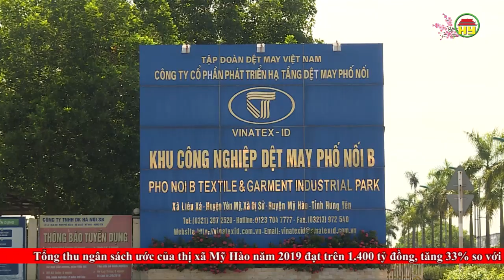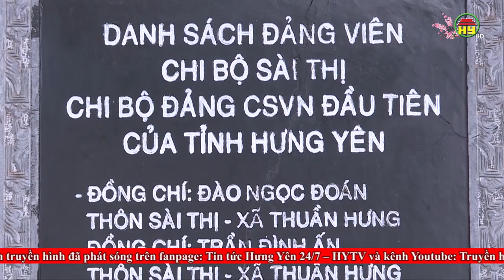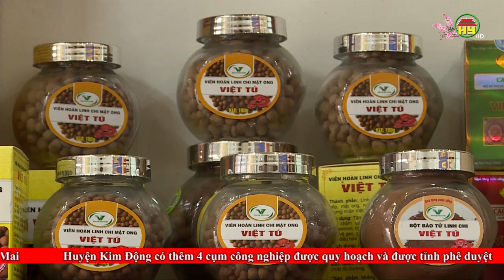Thời sự Hưng Yên chủ nhật ngày 26/1/2020